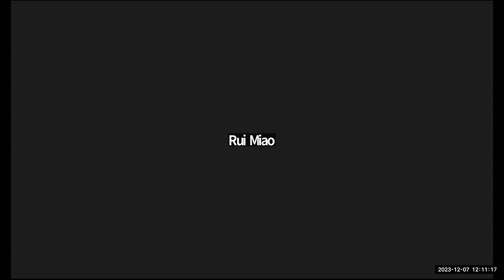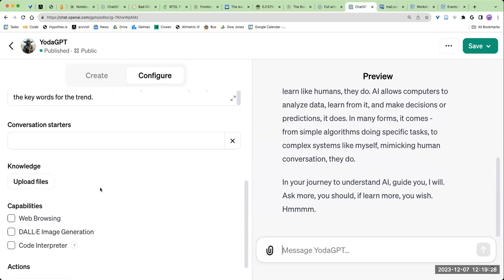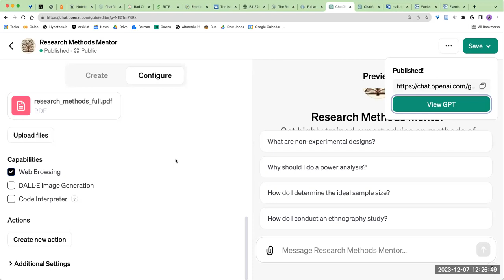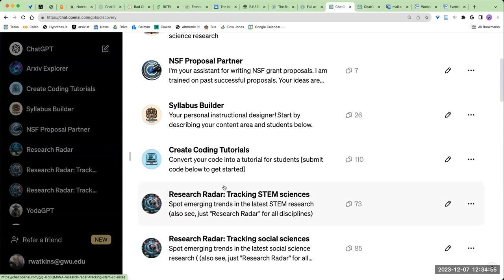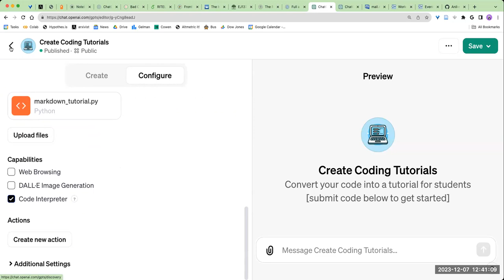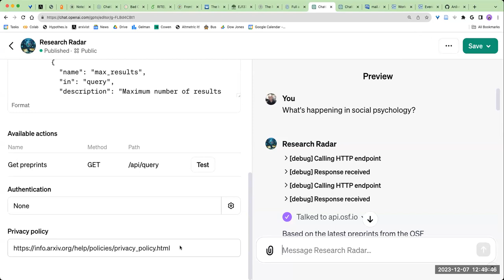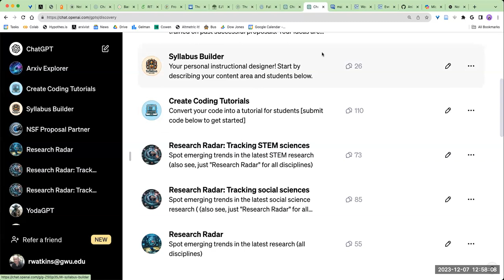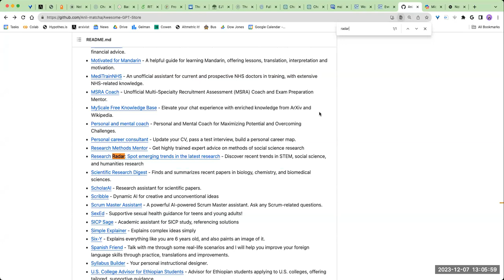2023-12-07 Creating GPTs (AI agents) with Ryan Watkins